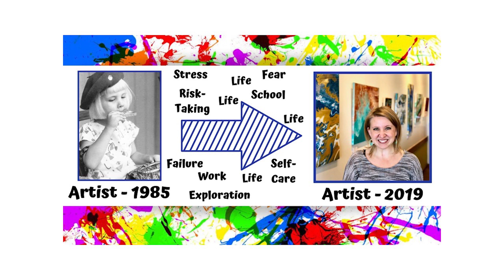Surviving and Thriving Through Artistic Expression | Lesley Ryan | TEDxYouth@Austin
Through the chaos that occurs with daily life, Lesley Ryan found art as a form of expression for her thoughts. As she learned that her son had been diagnosed with cancer, she confided in her art to express her emotions. She encourages others to explore art as a new outlet of expression as it allows one to find peace and clarity within themselves. Lesley Ryan is a mother of two incredible children, a wife to an incredible husband and fellow school leader, the Principal at Eanes Elementary in Austin, Texas, and an art advocate and enthusiast! She revels in the creative process, loving the experience of creating something beautiful that positively impacts the lives of others. She enjoys painting with acrylics and resin, and her favorite medium is acrylic pouring. In addition to painting, she enjoys sewing and graphic design. As the mother of a childhood cancer survivor, she believes strongly in artistic therapies - not only for those undergoing significant, medical intervention but also for the family members supporting the children during these grueling treatments. She actively works with Central Texas organizations which support children undergoing cancer treatment and their family members. Additionally, Lesley Ryan has been a guest speaker at adult learning engagements via Learnshop and Creatives Meets Business. At her core, Lesley believes that creative expression and art education positively impact the lives of our children. This talk was given at a TEDx event using the TED conference format but independently organized by a local community.